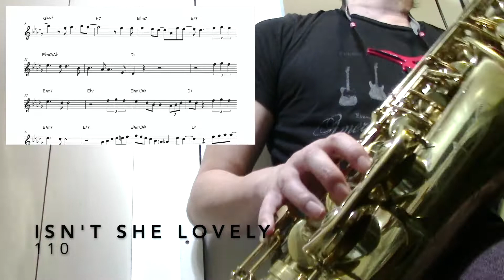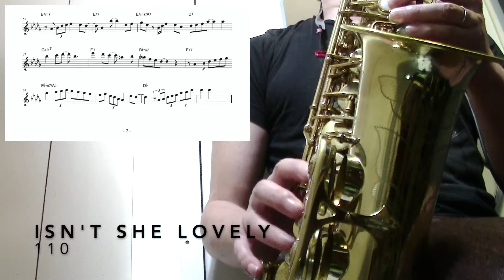【Isn't She Lovely】Alto Saxophone Standard Jazz Improvisation アルトサックス スタンダードジャズ アドリブソロ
「Isn’t She Lovely?（可愛いアイシャ）」でのソロ例です。
今回のコンセプトは「難しいキーは簡単なフレーズで吹く」です。

Isn’t She Lovely?は原曲が実音E（サックスでD♭）で、セッションなどでやる場合は半音上の実音F（サックスでD）が多く、他にもサンボーンは半音下のE♭（サックスでC）でやっています。色々なキーで演奏することが多いですが、ロックのセッションなどではEが多いので、今回は原曲キーにしています。

さて、サックスにとって弱点のキー「D♭」ですが、まずはペンタトニック・スケール（D♭、E♭、F、A♭、B♭）が使えることが大前提になります。今回もペンタトニックを中心に考え、そこにコードトーンを足すように考えて作っています。

アドリブで音をたくさん入れたくなりますが、それでもペンタトニックを中心に考えるとシンプルなフレーズを作りやすく、運指も簡単に出来るようになると思います。

あとはこのキーに対して慣れが必要になりますが。

ちなみに、運指でB♭の音は常にBisキーを使用しています。この曲のコード進行上、Bの音が出てこないので右手サイドキー（TAキー）は使用しないようにしています。